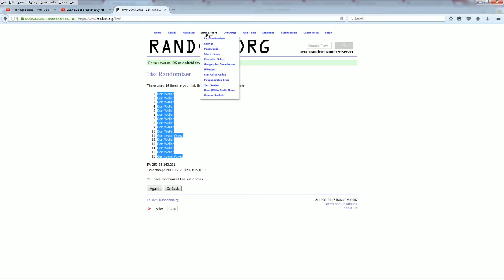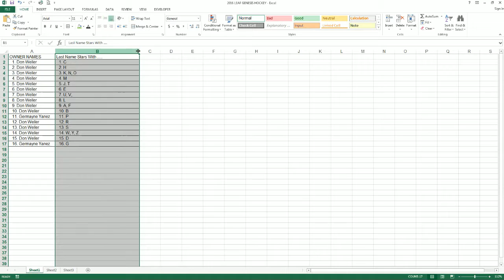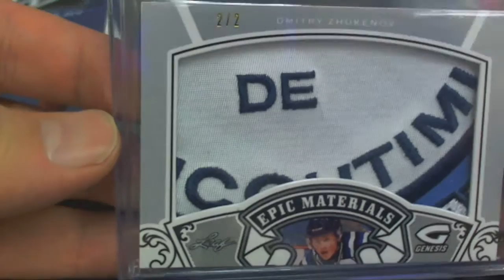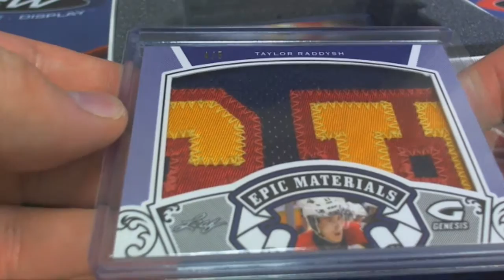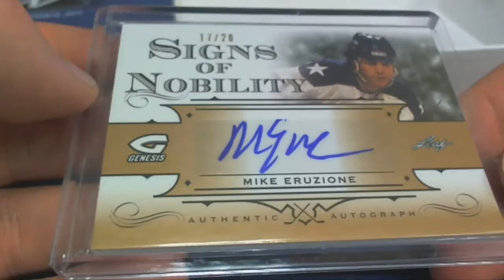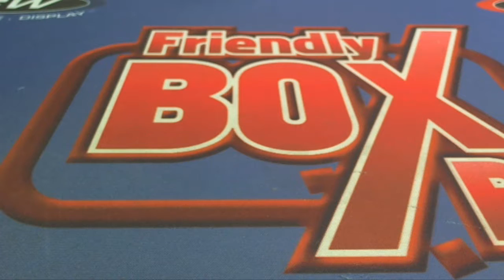2016 Leaf Genesis Hockey ID GEN183